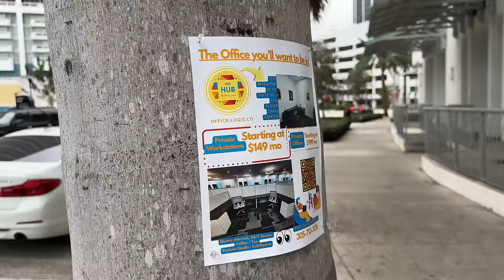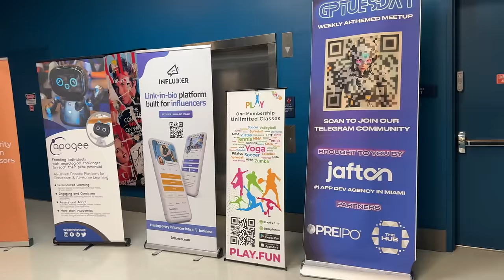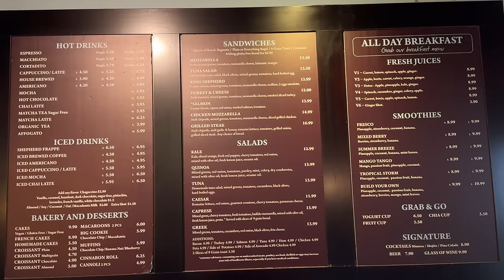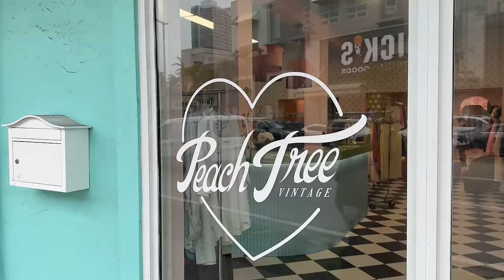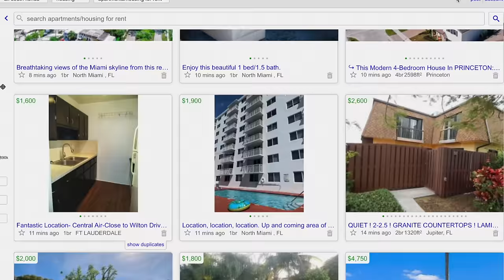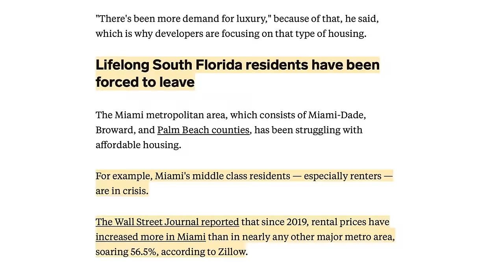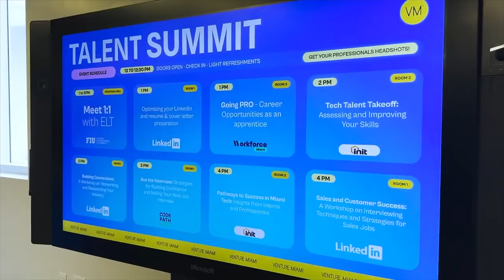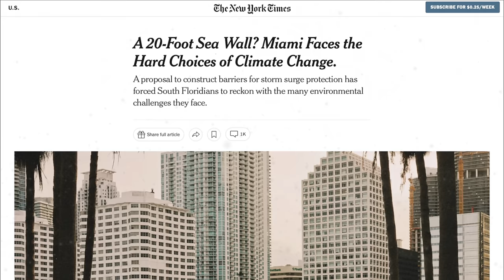How Miami is overtaking New York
Billionaire Ken Griffin thinks Miami could overtake New York as a financial hub.  Is he right?